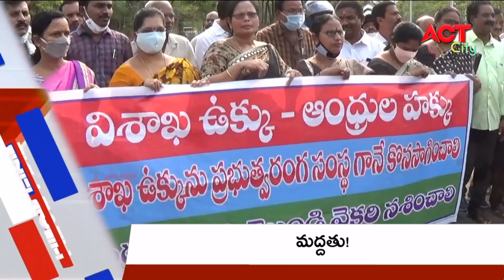EVENING ACT CITY VIZAG NEWS 15-03-2021